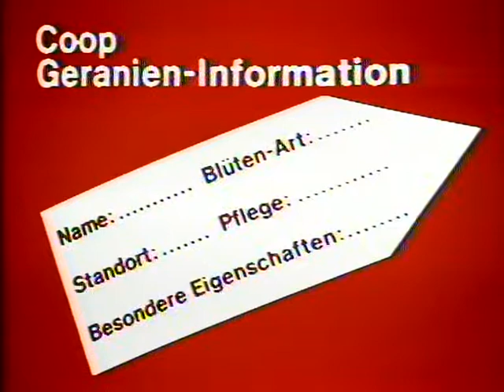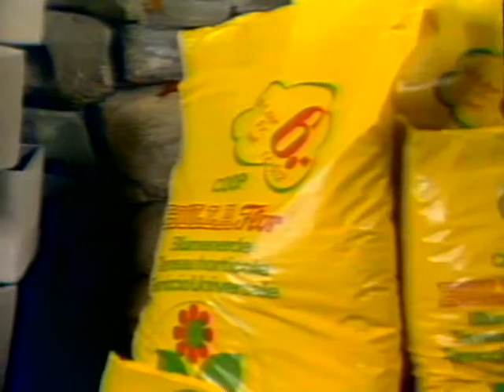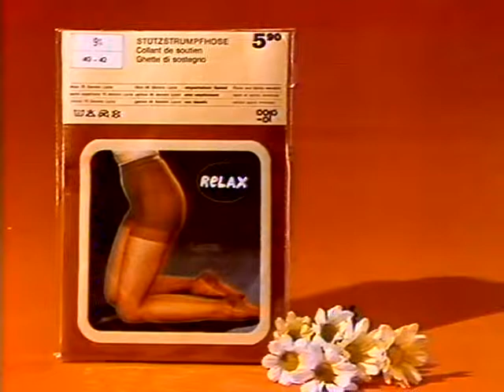Coop Mittwochstudio, Folge 87 vom 02. Mai 1979